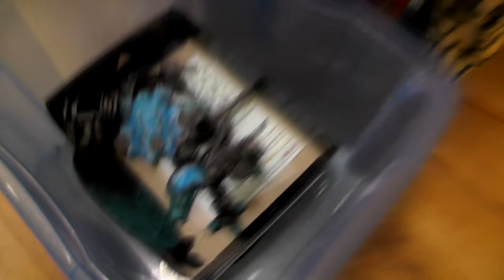DEATH GUARD ARMY - LVL 2/3/4/5 MINIATURE SHOWCASE 4K